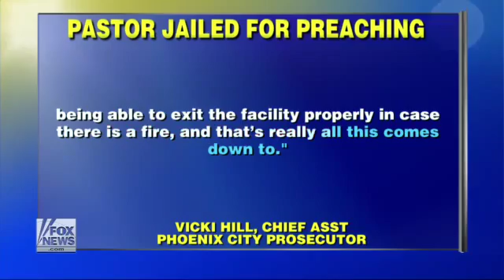Prosecutorial Misconduct in Phoenix